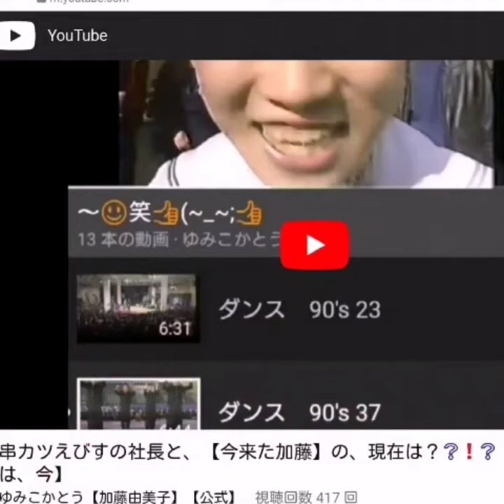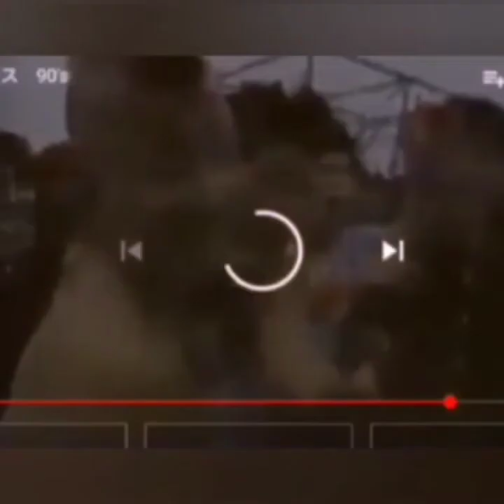今来た加藤1990～1992*PREMiAM 今来た加藤1990～1992*